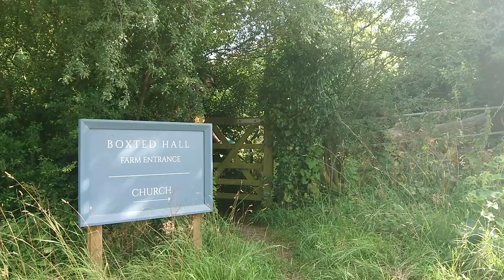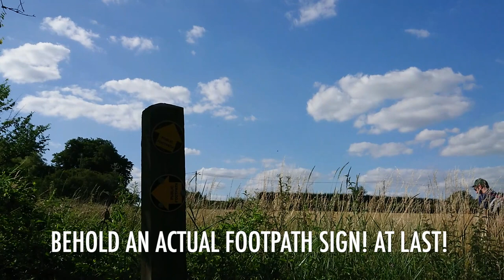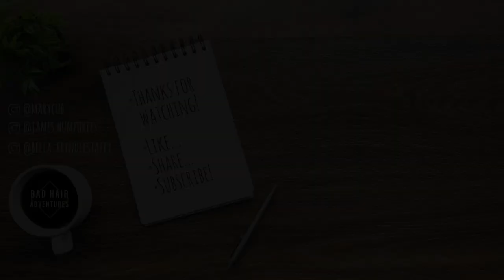Hartest & Boxted 5.5km Loop Walk &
Join us as we stroll through Hartest, regarded by many as Suffolk's prettiest village, idyllic period houses cluster around a spotless village green. We take the extra leg up to Boxted Church with it's pleasant views, overlooking Boxted Hall and beyond.

We also wax lyrical on the trending LEAVENOTRACE after our nomination from Hardy(Hardy Tempest's Wild camps & Walks).

A link to his video where he explains the purpose of the hashtag far better than us